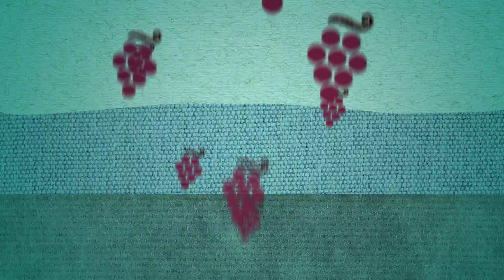znělka Slavností vína v Uherském Hradišti / Jingle of the Wine festival in Uherské Hradiště